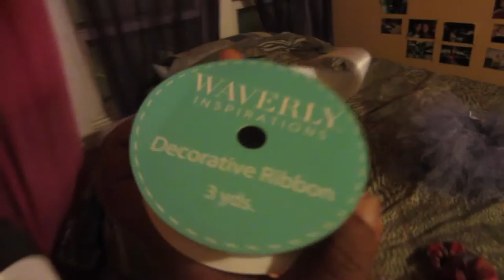I Made a Tutu?!! | Black Family Vlog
Ry has her first photoshoot! And I needed the perfect color for her tutu...so I made it! Come along as I make her tutu and meet some of my favorite people